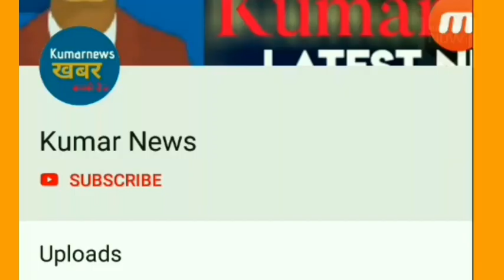Indvsaus : धोनी के इस कारनामे से सभी हुए हैरान, मैदान में फिर दिखी धोनी की चतुराई और फुर्ती